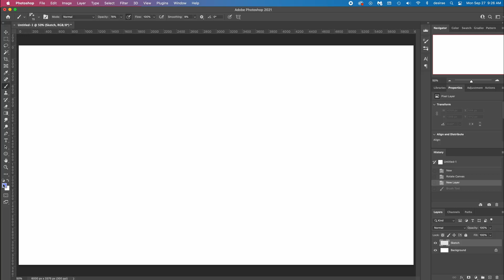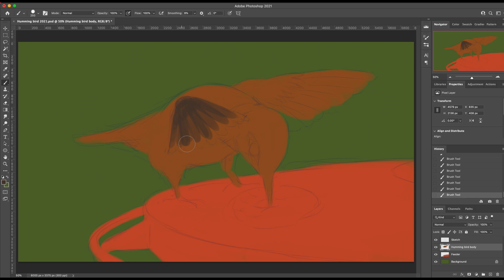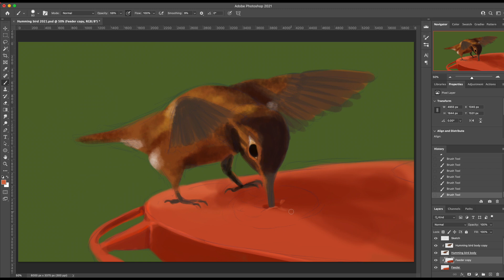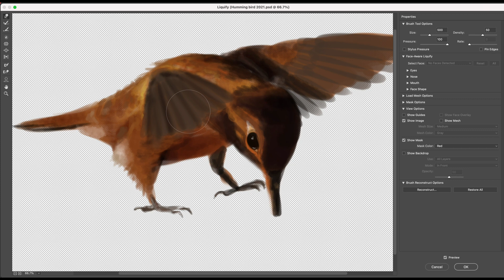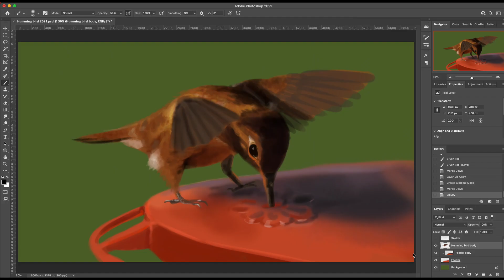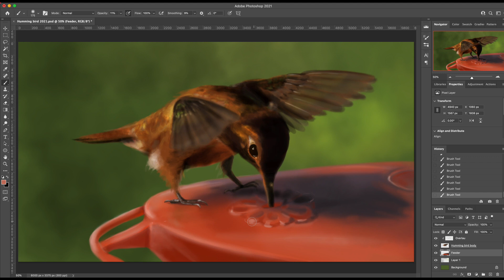Hummingbird Speed Paint | 2021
It's a bit of a tradition to do a hummingbird speed paint and I thought since the hummingbirds have all but moved on from where I live for the season it was now or never. I definitely need to refine my finishing skills when it comes to digitally painting, but I had fun doing this. :)